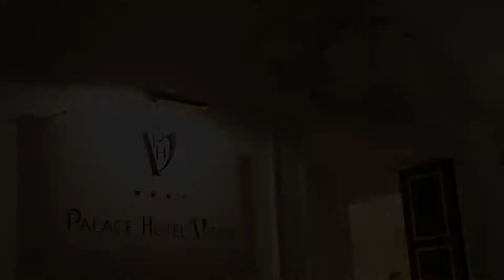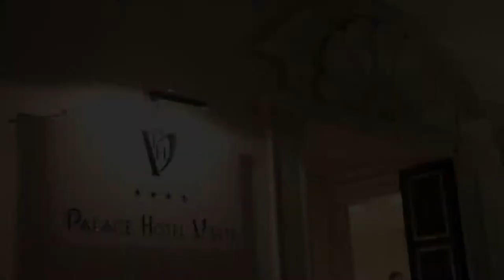Palace Hotel Vieste, Vieste, Italy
About Property:
You're eligible for a Genius discount at Palace Hotel Vieste! To save at this property, all you have to do is sign in.
This property is 5 minutes walk from the beach. Palace Hotel is right in the historic centre of Vieste, and close to the beach with free beach service. Set in an elegant 15th-century property, it offers free internet, fantastic sea views and a gourmet restaurant.
Each guest room at Palace Hotel Vieste is comfortable and is equipped with an LCD T...
Property Type: Hotel
Address: Via Santa Maria Di Merino, 71019 Vieste, Italy
Searching For
1. Palace Hotel Vieste - Vieste - Italy
2. Palace Hotel Vieste - Vieste - Italy Address
3. Palace Hotel Vieste - Vieste - Italy Rooms
4. Palace Hotel Vieste - Vieste - Italy Amenities
5. Palace Hotel Vieste - Vieste - Italy Offers and Deals
Audio Credit:
Track Title: Blank Slate
Artist: VYEN